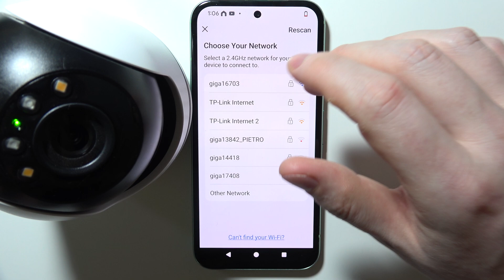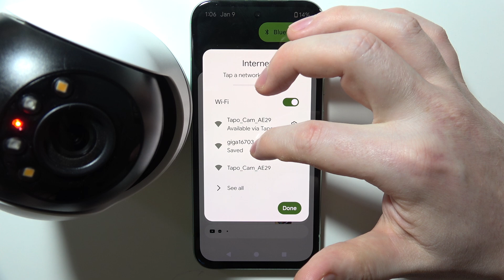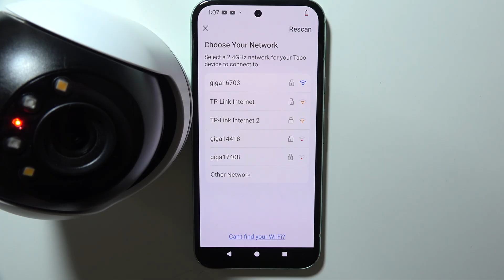Tapo C500: How to Connect WiFi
Connecting your Tapo C500 to WiFi is a crucial step in setting up the camera. This video will walk you through the WiFi connection process so you can get your camera online and functioning. Whether you're using a 2.4GHz or 5GHz network, we’ve got you covered. Watch now to learn how to connect your Tapo C500 to your WiFi network for seamless performance.

I'll do my best to reply promptly and assist you.